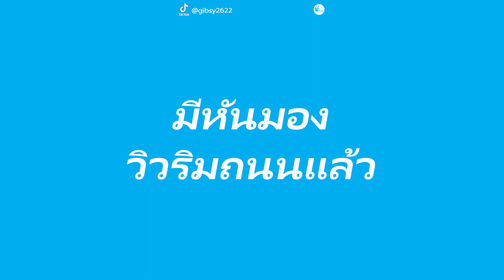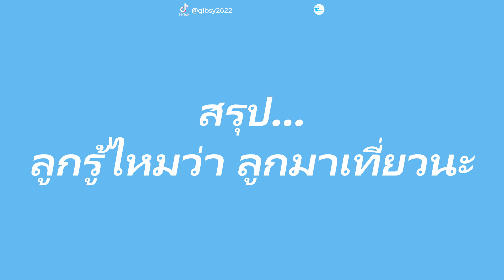คุณแม่เผยประสบการณ์ พาลูกเที่ยวครั้งแรก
เชื่อว่าหลายๆ ครอบครัวต้องมีครั้งแรกที่พาลูกๆ ไปเที่ยวนอกบ้าน และเป็นประสบการณ์ที่ประทับใจ ให้กลับมาคิดถึงเสมอ

Thank.